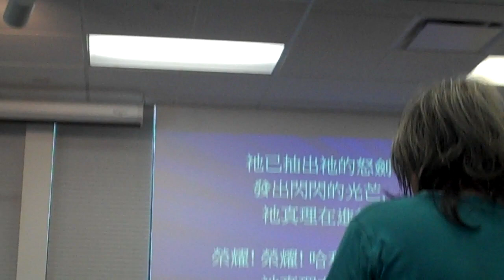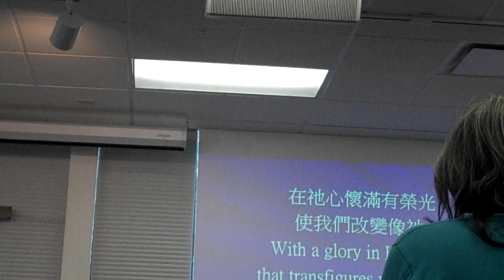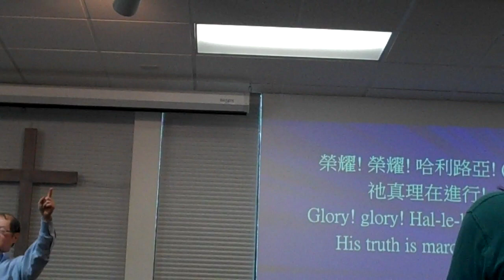Battle hymn of the Republic